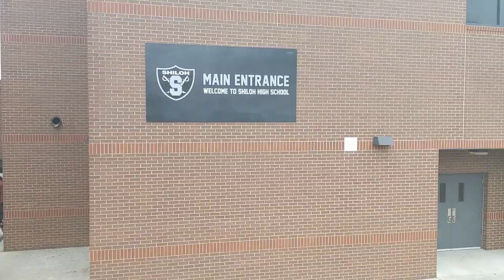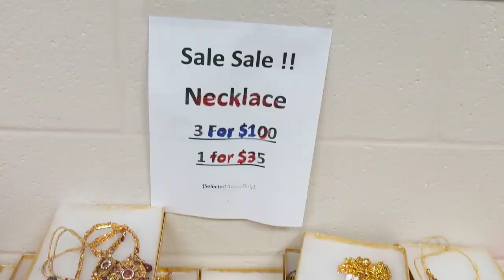আমেৰিকাত সৰস্বতী পূজা কেনেকৈ পালন কৰে| Saraswati Puja in America| Atlanta 2019| Assamese in USA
This is a video of Saraswati Puja celebration in Atlanta USA, 2019. The Puja was conducted by BAGA (Bengali Association of Greater Atlanta) at Shiloh High School, Snellville, Georgia.